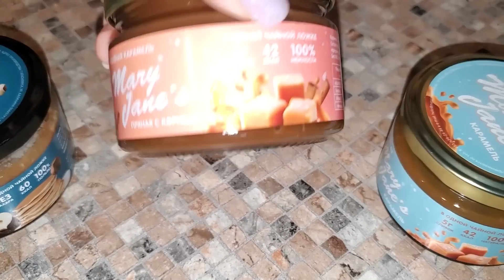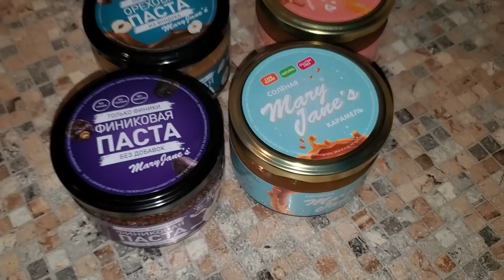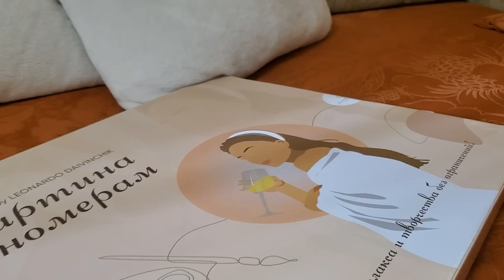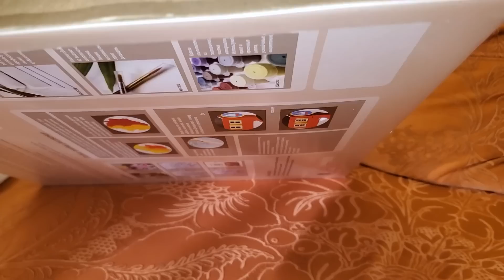ВЛОГ: 💫КУПИЛА вместо сахара. Милана ЕДЕТ К ПОДРУГЕ - ПРИГОТОВИЛА СЮРПРИЗ!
😉Всем привет, рада видеть Вас на моем канале, в этом домашнем и уютном влоге АШАН ПОКУПАЕМ НОВОГОДНИЕ УКРАШЕНИЯ! РАСПРОДАЖА В H&M! НОВОГОДНИЙ ШОППИНГ!
Наши Каналы:
МЯТНЫЙ ДЕНЬ @МятныйДень